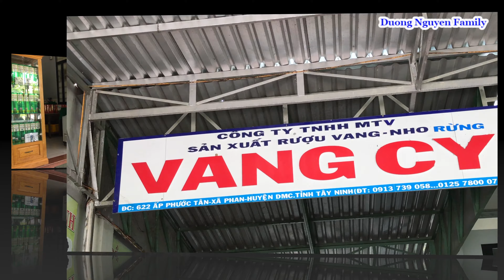Tham Quan Vườn Nho Rừng Tây Ninh Gần Núi Bà Đen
- Vườn nho rừng Tây Ninh gần Núi Bà Đen rất rộng và rất nhiều trái, trái nho rừng ở đây trồng là giống nho rừng Campuchia, trái nho chưa chín có màu xanh, khi trái nho chín có màu đen.
- Nho rừng có vị chua và hơi chát, dùng lên men làm rượu vang nho và mật nho rất bổ dưỡng và tốt cho sức khỏe.